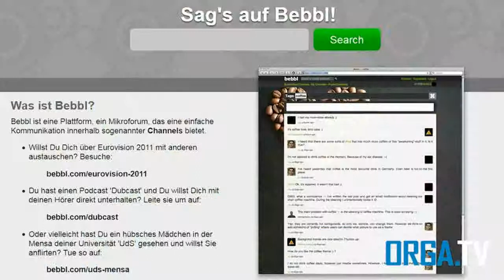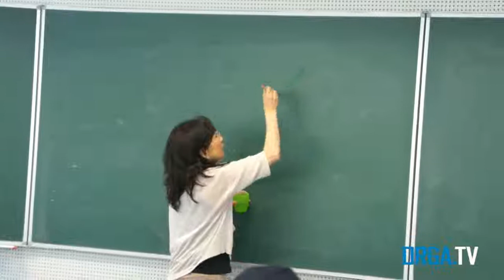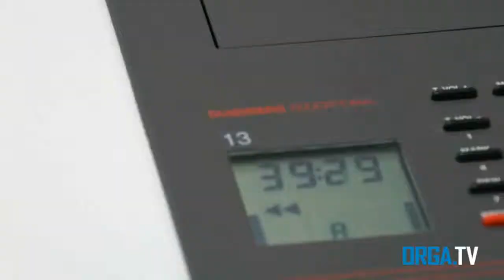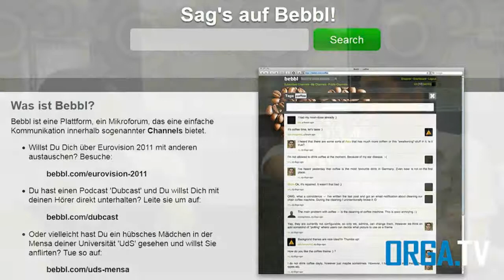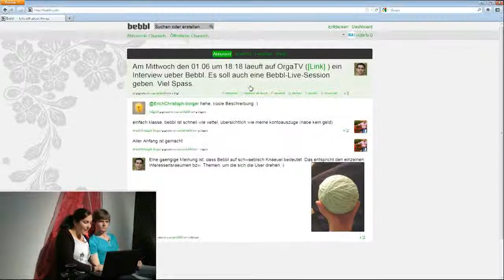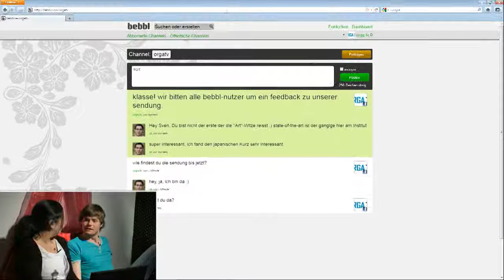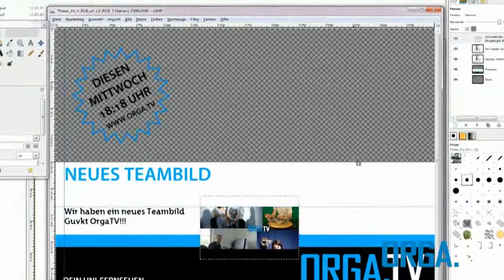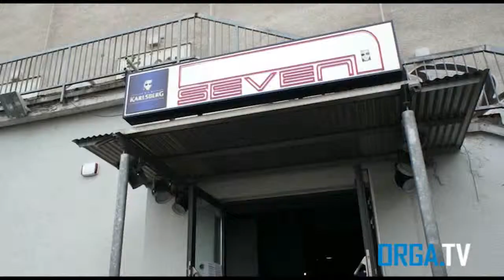ORGA.TV Sendung vom 01.06.2011